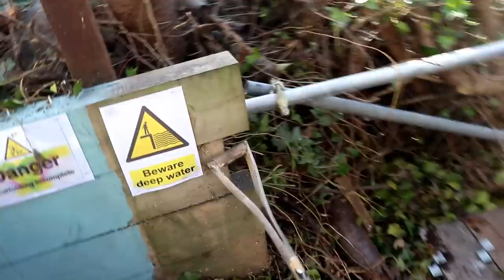AND I ALSO BREWED